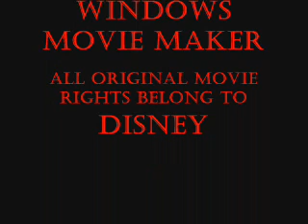The Lion king- overdramatized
Only my 3rd vid
an overdramatized version of the lion king's story set to o fortuna by Mozart.
comments and rating would be greatly appreciated. thankyou and please enjoy